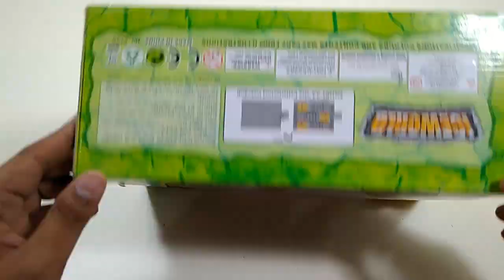Elephant babies toys video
.More populer toys video.

1) Elephant  kids love playing//babies playing elephant

2) Babies Funny  hen toys //hen toys keep laying egg while walking

3) Baby doll and babies toys plaing

5)Train for kinds || babies toys ||

 6 )Babies biker unbox_-ing toys

7)  Babies Amazing action airplanes

8) Architecture learning and babies toys

9) The patient and Doctor

0)  building blocks  toys

8) Building blocks toys for children